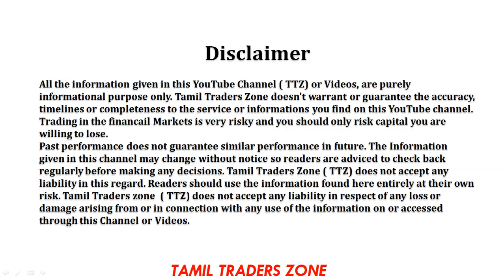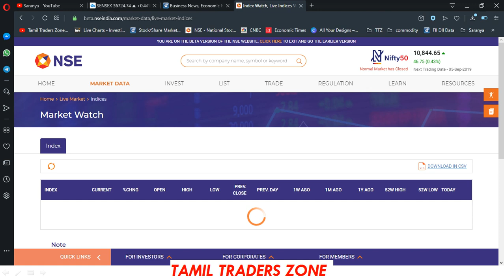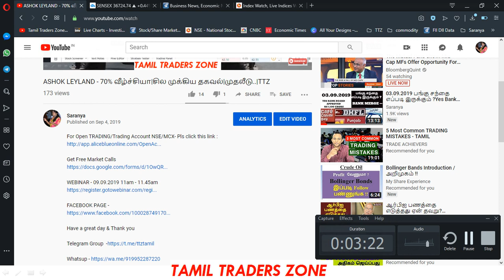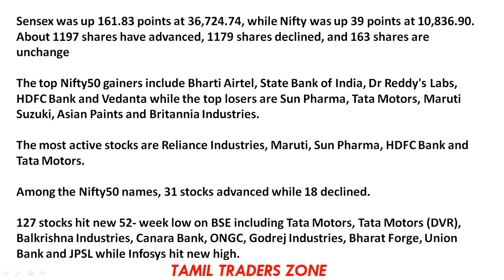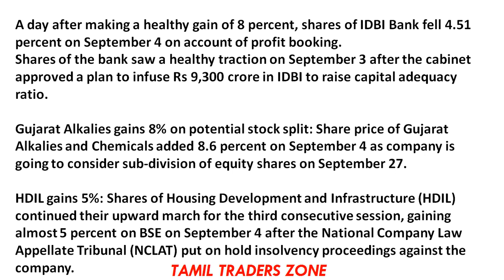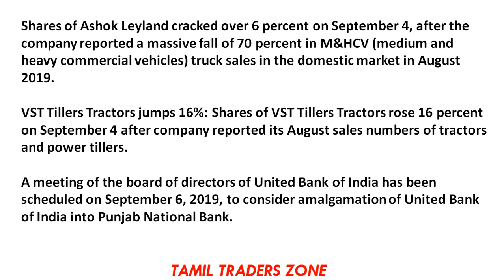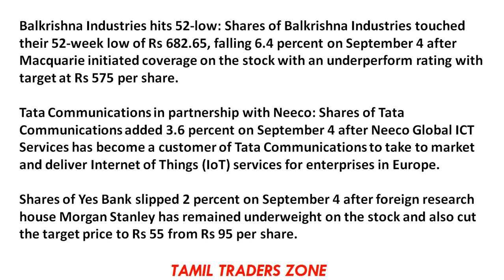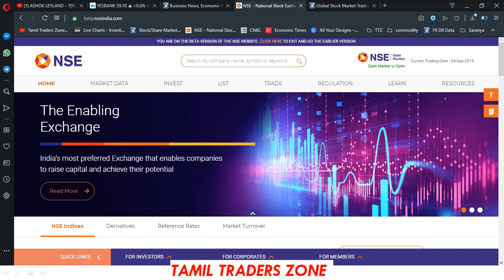04.09.2019 முடிவடைந்த பங்குசந்தையில் கவனிக்க வேண்டிய முக்கிய தகவல்|TTZ